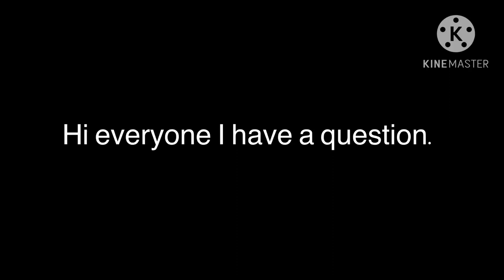New pfp?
I made a new pfp myself let me know if I should use it.